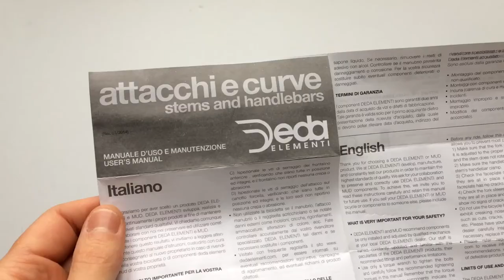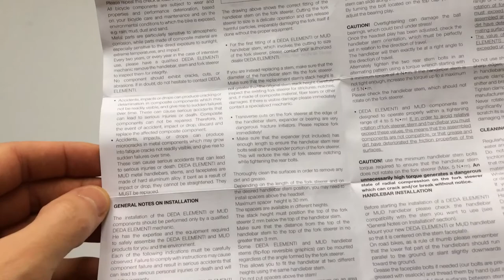Deda Superleggera Carbon Kerékpár Kormány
31.75-ös befogójú, 44 cm széles karbon, 195 g súlyú országúti kormány RHM kialakítással.